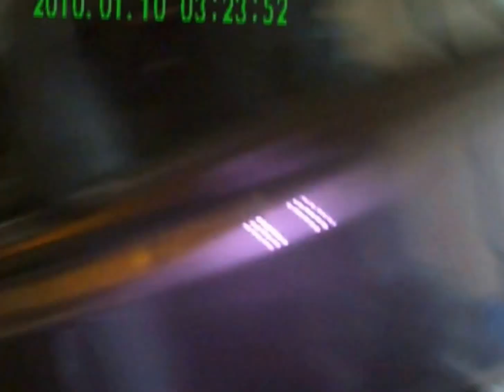汽車維修課程第四課 [敎你換車呔+如何省钱]